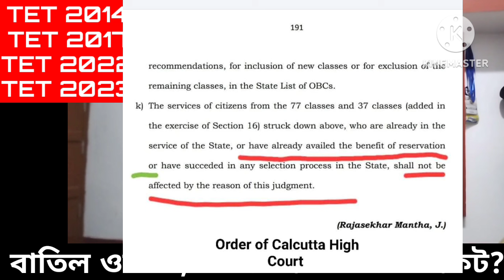WBTET CERTIFICATE CANCELLATION| বাতিল টেট সার্টিফিকেট| ওবিসি বাতিল|OBC latest news|the sure success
OBC certificate বাতিল হবে। বাতিল হবে টেট সার্টিফিকেট। এসব নিয়ে সকল সন্দেহের অবসান।